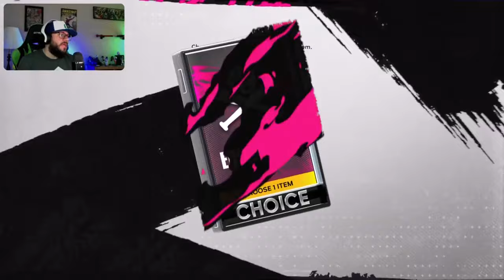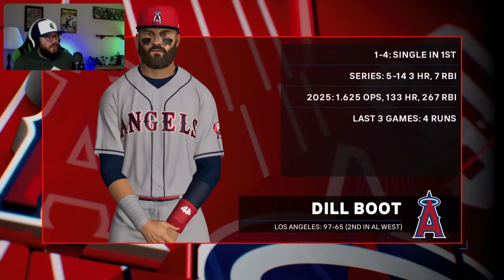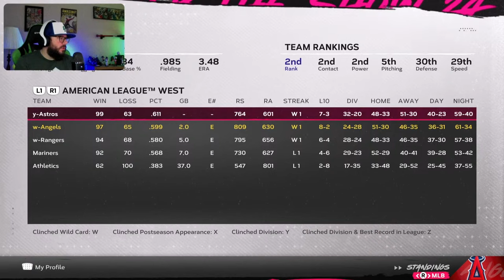THIS CRAZY GLITCH MIGHT HAVE COST US THE DIVISION! | MLB The Show 24 Road To The Show Gameplay 47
In this episode of our Road to the Show gameplay on MLB The Show 24 Dill and the Angels have an outside shot at winning the division but first they have to get through a team that seems to have their number. Dill’s hitting continues to impress but after a bizarre glitch everything changes and the division is in doubt.